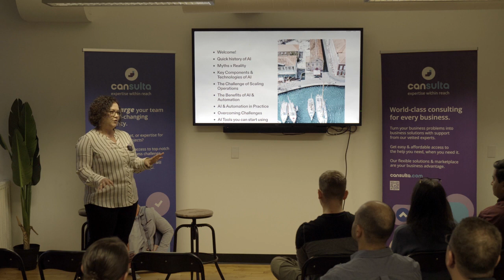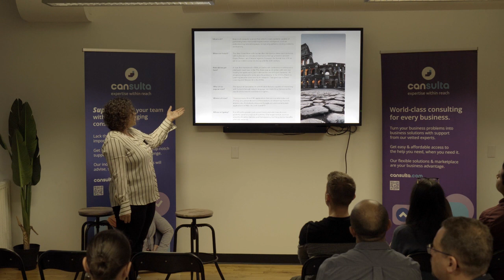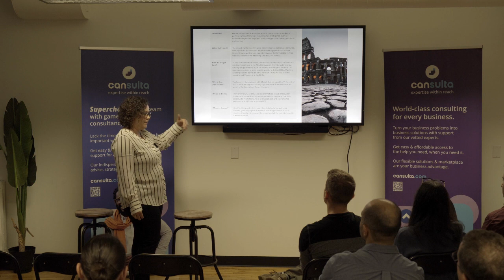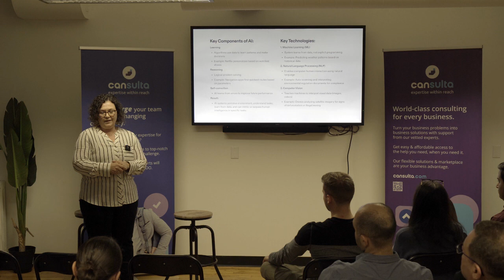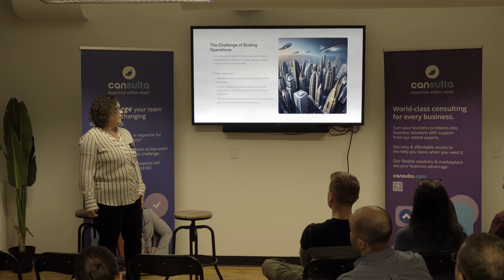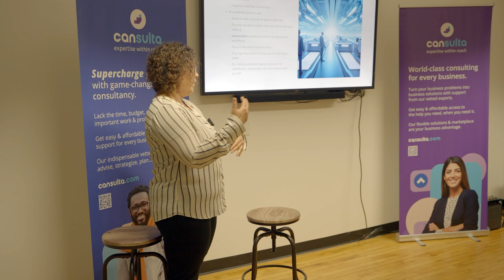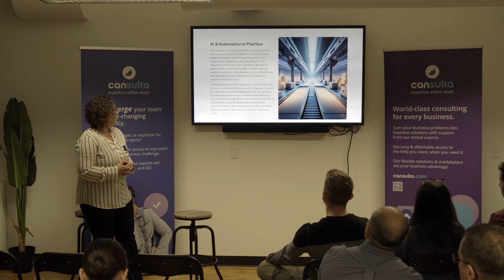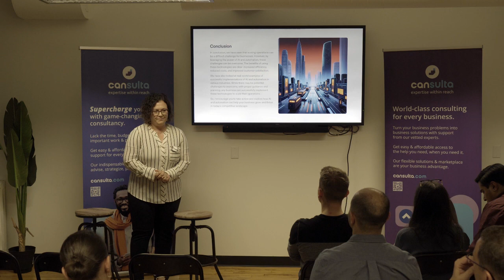Cansulta In-The-(K)Now: "Effectively Scaling Operations with AI & Automation" w/ Ana Fernandes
📹 Recording of live presentation from Cansulta "In-The-(K)Now" event on September 21, 2023

🎤 Presentation by Ana Fernandes, Operations & Technology Consultant, Abrisuite